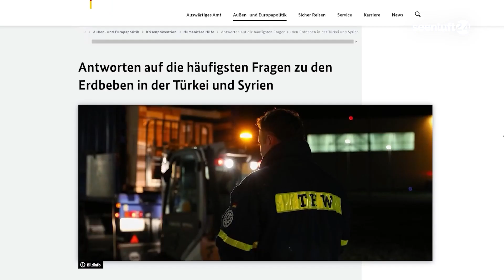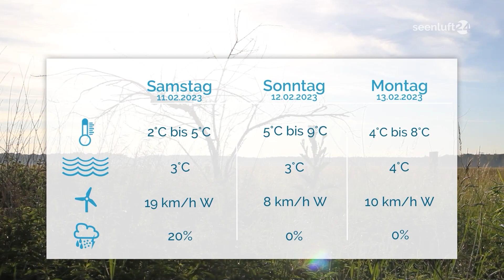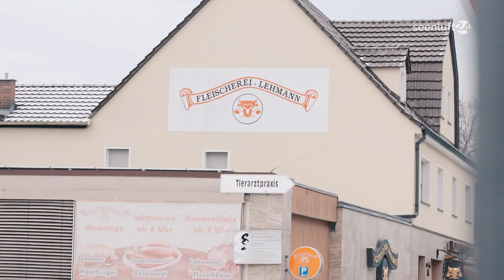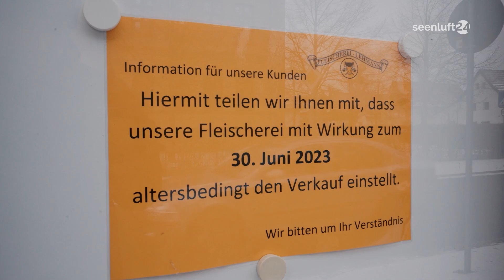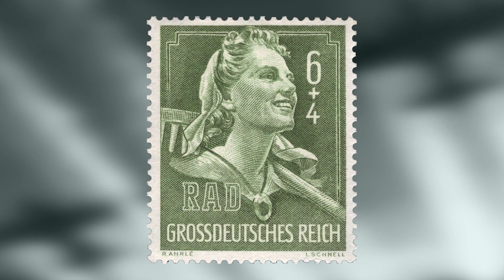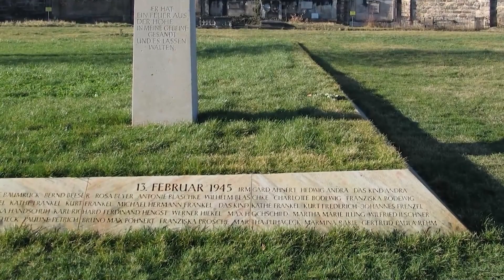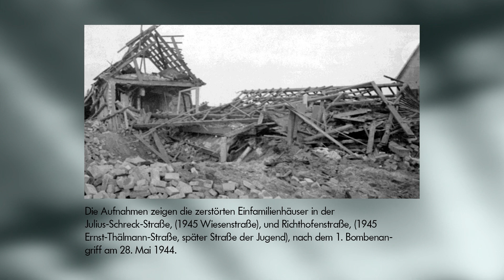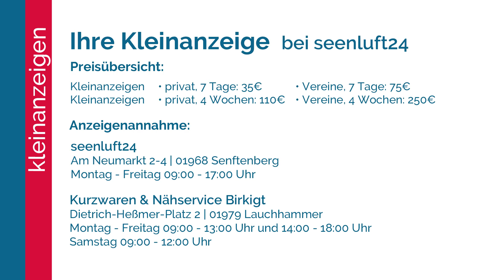seenluft24 Sendung vom 10.02.2023 | komplett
seenluft24 die Woche:
Die aktuellen Nachrichten und die wichtigsten Meldungen.
Moderation: Stefan Thomas

seenluft24 informativ:
- Heiter bis wolkig - Oder: Wieviel Winter hat das Jahr?
- Bürgermeistergespräch in Ruhland
- Eine Zeitzeugin berichtet

seenluft24 service:
- Kleinanzeigen
- Jobs
- Termine